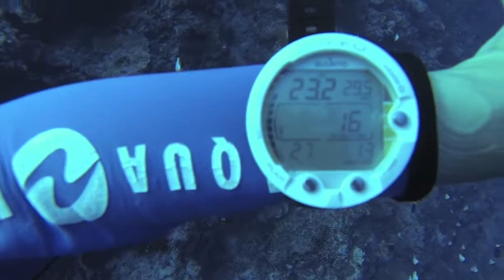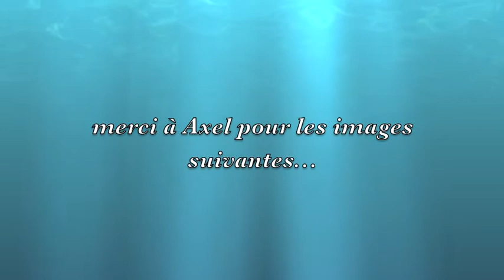plongées à Apo Reef : des tortues, des requins et un baracuda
Notre journée de plongée sous-marine sur le site le plus réputé des Philippines...
Des tortues, des requins pointe blanche, des tortues, des nasons et un barracuda